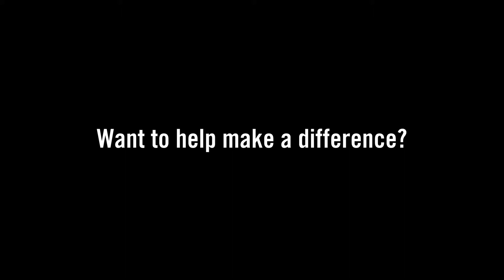Sleepout for Webber Street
A short video on the Webber Street Sleepout - which raises money for and awareness of the work of London City Mission's Webber Street ministry to homeless people in London.